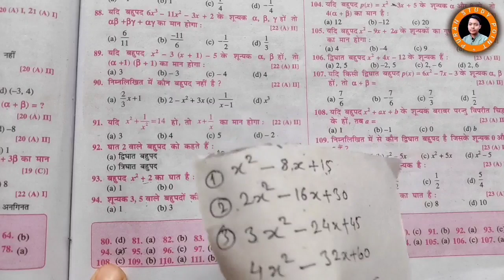शून्यक 3, 5 वाले बहुपदों की संख्या होगी : (a) 1 (b) 3 (c) 5 (d) अनगिनत